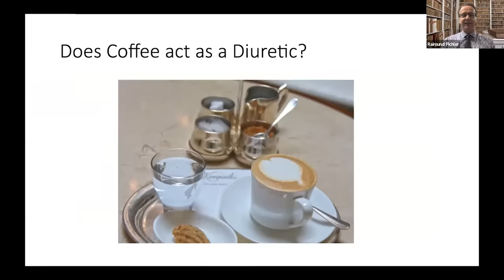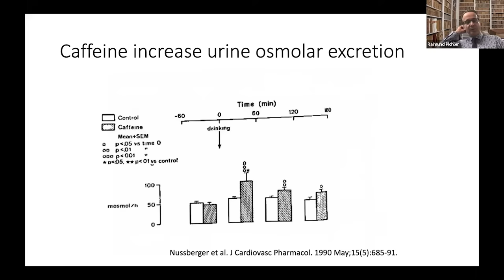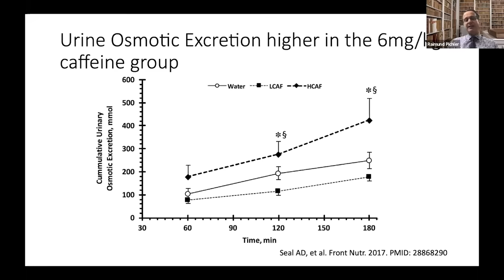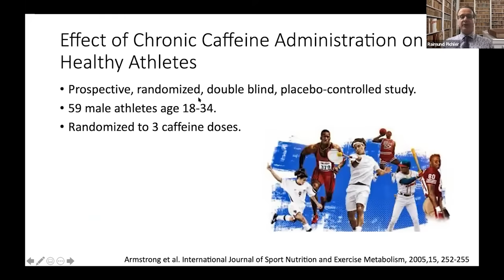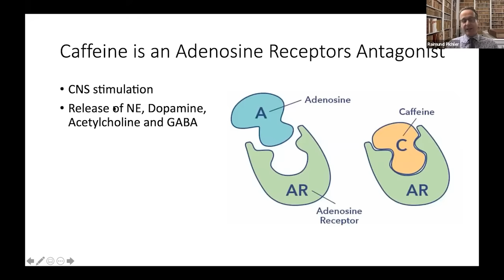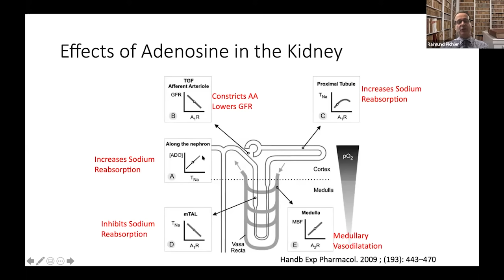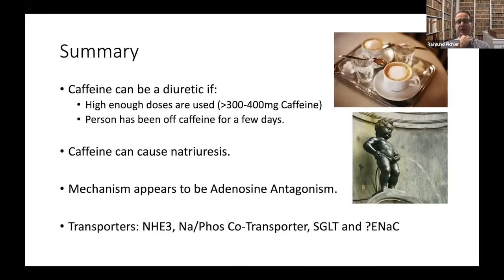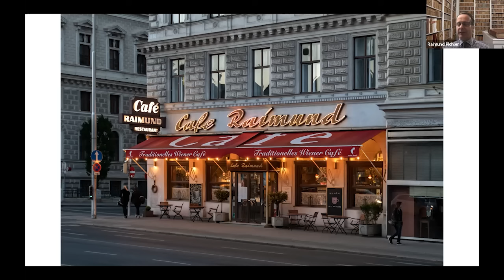Raimund Pichler, MD - Coffee and the Kidney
University of Washington Nephrology Grand Rounds - January 21, 2022